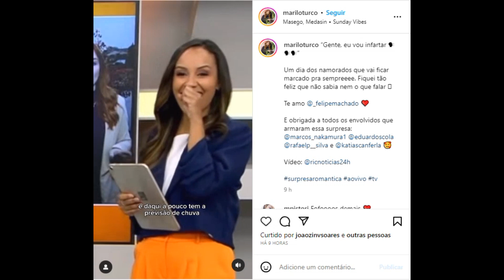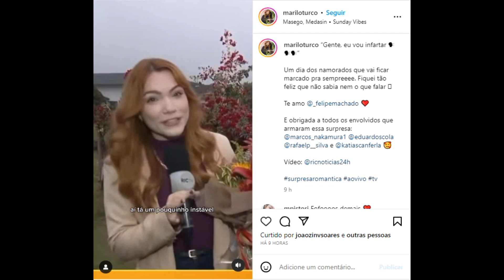Repórter ganha surpresa ao vivo em jornal no Dia dos Namorados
Repórter ganha surpresa ao vivo em jornal no Dia dos Namorados; veja vídeo Repórter Mariana Lo Turco, da RICtv de Maringá, ganha buquê de flores e cesta de café da manhã do namorado Imagem: Reprodução/RICtv Colaboração para Splash, no Rio de Janeiro 12/06/2023 15h59 Comente A repórter Mariana Lo Turco da RICtv de Maringá, no Paraná, fazia uma transmissão ao vivo durante o jornal quando recebeu uma surpresa do namorado no Dia dos Namorados. Surpresa combinada com os apresentadores. Enquanto noticiava a temperatura na região, em uma transmissão externa, na cidade paranaense, o namorado Felipe Machado havia combinado com os apresentadores de fazer uma surpresa para a amada. Ele apareceu atrás dela durante o link ao vivo, com um buquê de flores e uma cesta de café da manhã